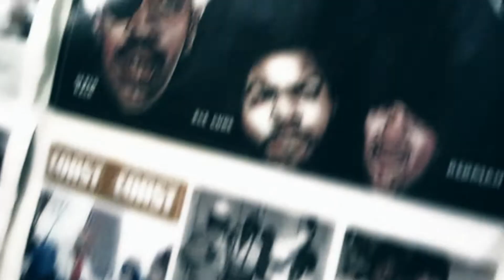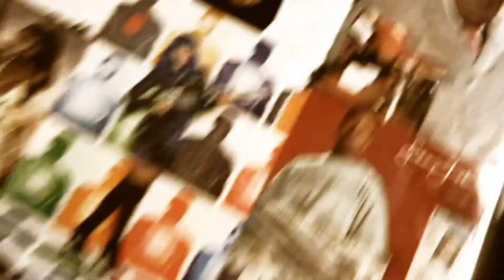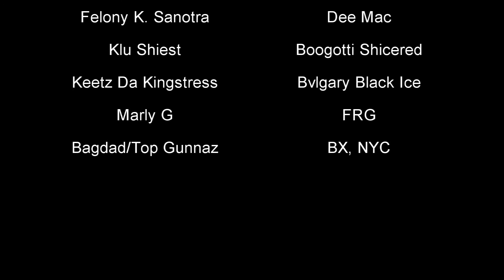FRG STUDIO LIVE Al Guesss - Killer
CHEAH CHEAH UUHHH!!! fIRE! eARLY!